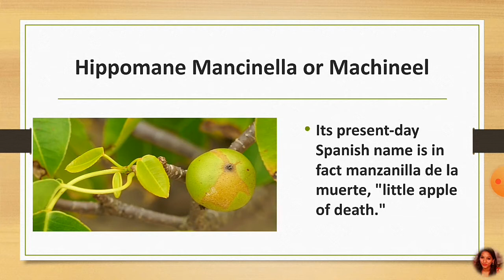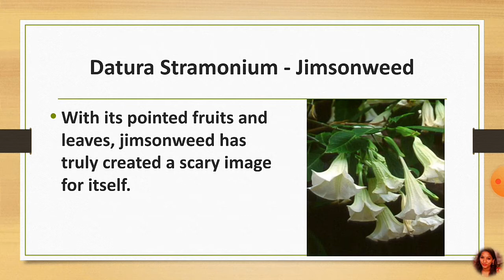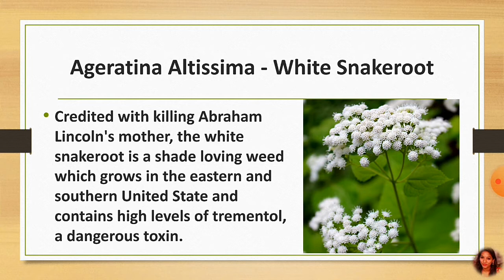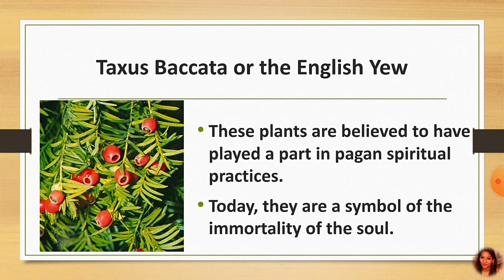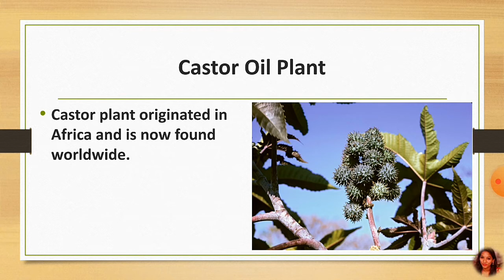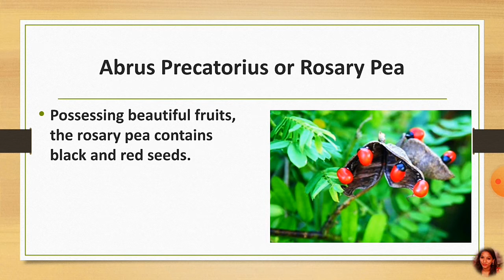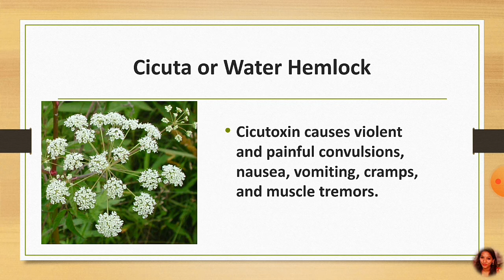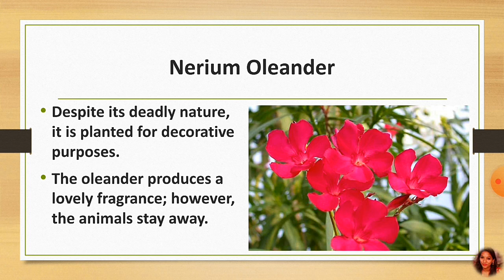Most Poisonous Plants in the World/Which is the most poisonous plant?/What flowers can kill you?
In this video you will learn about the poisonous & dangerous plants of world.

For 'Top 10 Animal Poison/most poisonous animal in the world 2019/most poisonous animal in the world 2020' click:

For " Most Poisonous Plants in the World/Which is the most poisonous plant?/What flowers can kill you?" click:

For 'Difference between DNA and RNA, DNA vs RNA Part 1, DNA and RNA structure and function, DNA vs RNA class 12' click:

For' How many bones are in the human body/how many bones are in your body/bones in human body' click: